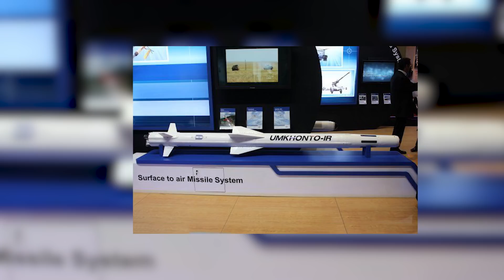10 Most Badass Military Missiles Active in 2020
10 Most Badass Military Missiles Active in 2020

When it comes to powerful images of wartime, few things are more iconic than a missile dropping over friendly or foreign territory. Missiles have always been sources of terrible destruction, but today’s missiles are more powerful than ever before. In this video, we’re going to be taking a look at 10 of the most insane, badass military missiles active in 2020.